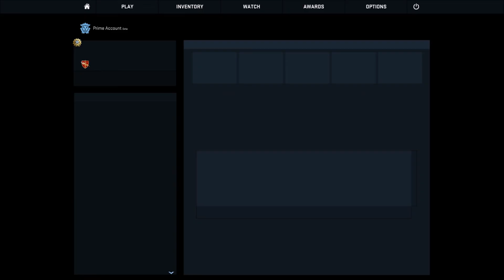Counter Strike Global Offensive SICK COLLAT!